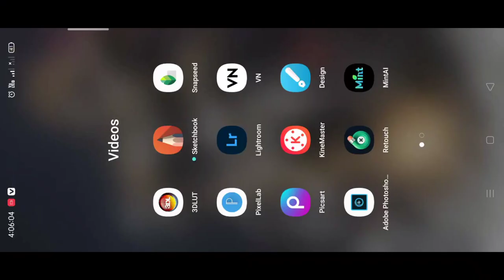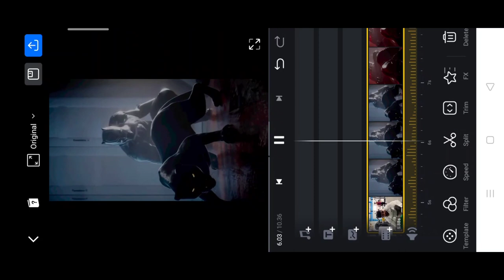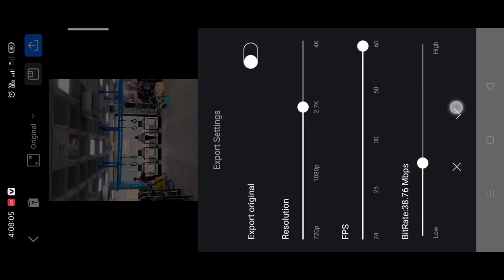Instgram viral black panther reel video editing| how to edit Marvel characters reel video editing